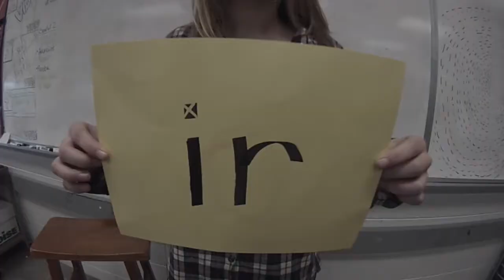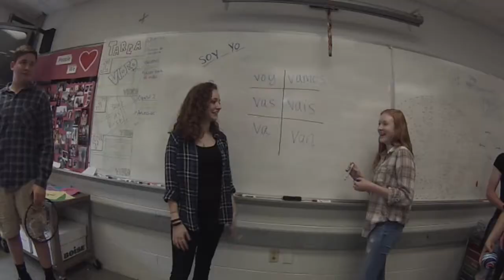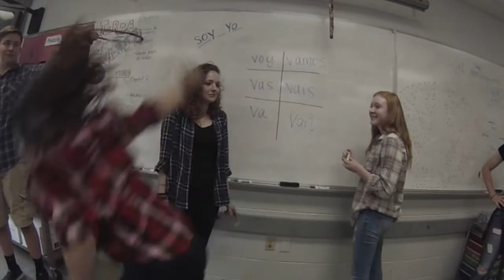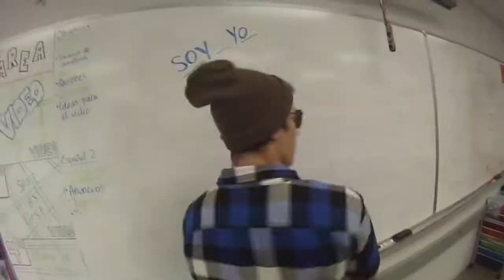Talkin Bout the Future Using Ir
Srta Shifflett and her students rap about the future tense using ir + a + infinitive verbs to the tune of "Started From the Bottom" by Drake. (Final song: "Soy Yo," by Bomba Estereo)